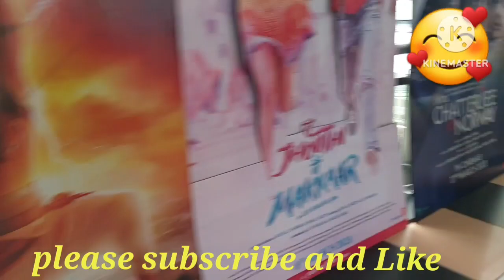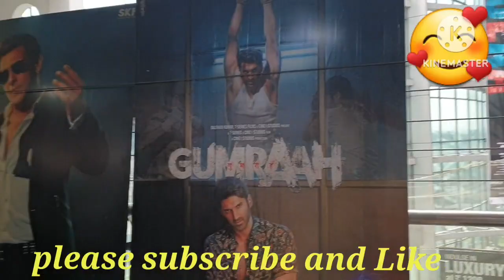motivational trip noida | in wave mall noida 😱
motivational tips in life
viral youtube video 2023
vlog rc Aryan